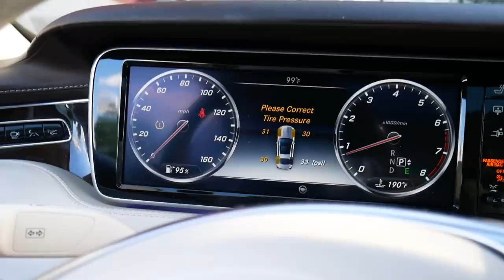DYING MY HAIR